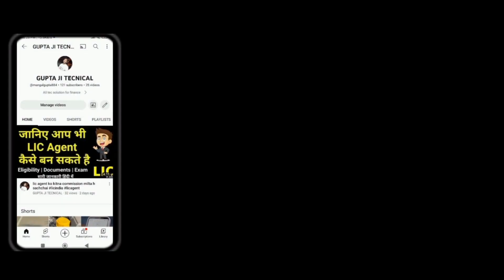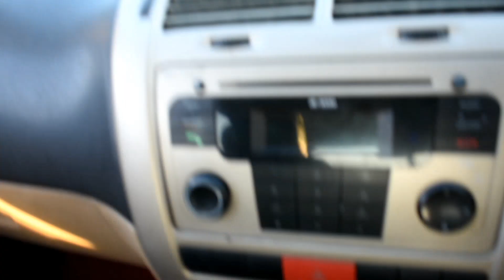best secondhand car under 1 lakh rs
best car under 100000 ek lakh 1 lakh rs
best car under rs 10 lakh in india
7 lakh car 7 seater
best car under rs 6 lakh in india
best car in india price range 6 to 10 lakhs
6 lakh range best car in india
6 lakh rs car
6 lakh best car in india
6 lakh range cars
best car 7 lakh range
best car under 7 lakh on road price
7 lakh range best car
7 lakh rs car in india
best car in india range rs 8 to 10 lakhs
5 lakh rs car
best car under 8 lakh on road price
best car under rs 8 lakh
best car under 8 lakh rupees
8 lakh range best car
8 lakh rs car
8 lakh range cars
best car 9 lakh
best car under 9 lakh rupees
best car in 9 lakh range
9 lakh best car in india
9 lakh range car
best car in 6 lakh rupees in india
5 lakh rs
1 lakh rs car in india
no 1 car under 10 lakh
best car under rs 15 lakh
5 best cars under 10 lakhs
the best car under 10 lakhs
the best car under 10 lakhs in india
2 lakh rs car
2 lakh range car
best car under 3 lakhs on road price
3 lakh rs car
3 lakh rs car in india
4 lakh rs car in india
4 lakh range cars
best car under rs 5 lakh
5 best car under 5 lakhs
9 lakh range cars in india